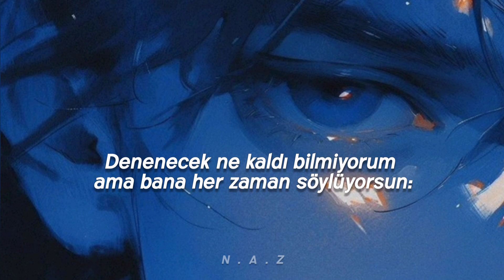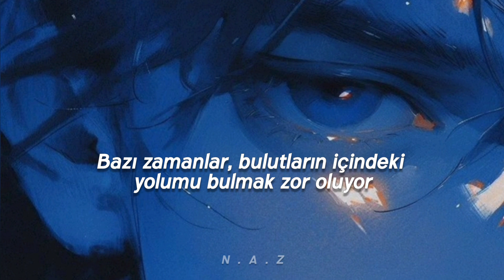Ariana Grande - Breathin (Türkçe Çeviri)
ŞARKI SÖZLERİ;

Some days, things just take way too much of my energy
I look up and the whole room's spinning
You take my cares away
I can so overcomplicate, people tell me to medicate

Feel my blood runnin', swear the sky's fallin'
How do I know if this shit's fabricated?
Time goes by and I can't control my mind

Just keep breathin' and breathin' and breathin' and breathin'
And oh, I gotta keep, keep on breathin'

Sometimes it's hard to find, find my way up into the clouds
Tune it out, they can be so loud
You remind me of a time when things weren't so complicated
All I need is to see your face

How do I know if this shit's fabricated, oh?

And oh, I gotta keep, I keep on breathin'
And oh, I gotta keep, I keep on breathin', mmm, yeah

My, my air
My, my air
My, my air, my air
My, my air
My, my air
My, my air, yeah

I keep on breathin'
I keep on breathin', mmm, yeah